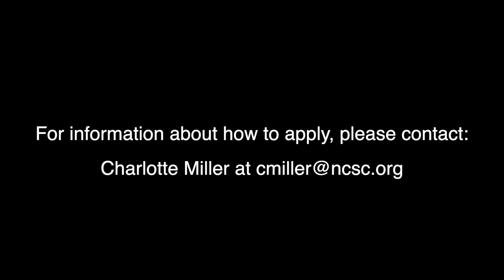Kane County 16th Judicial Looking for Trial Court Administrator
Kane County Chief Judge Hall announces opening for Trial Court Administrator opening.